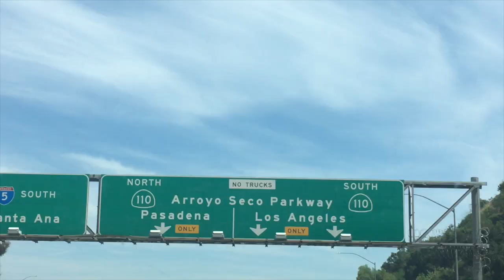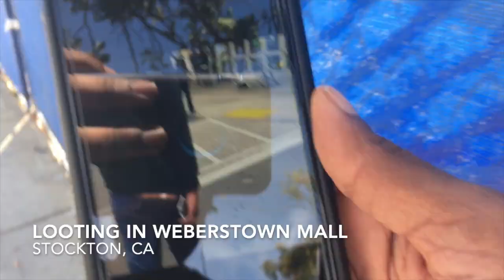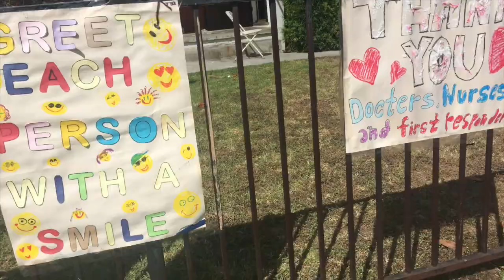The Craziest Day Of My Life!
Went to a protest against police brutality towards George Floyd and others for the first time and things got crazy!